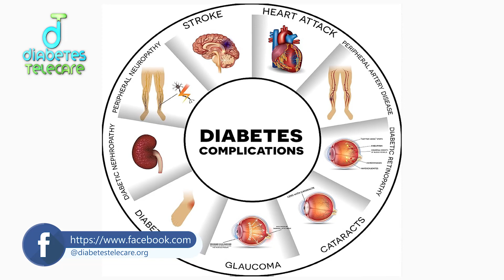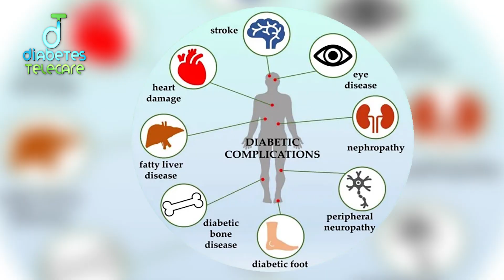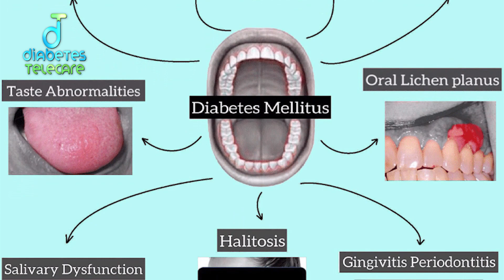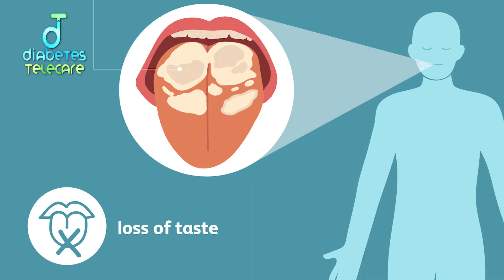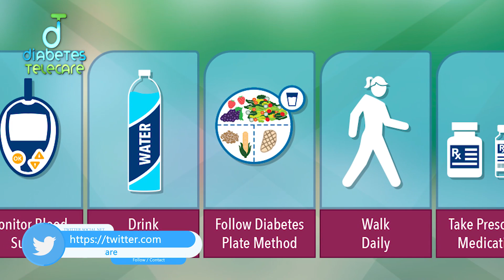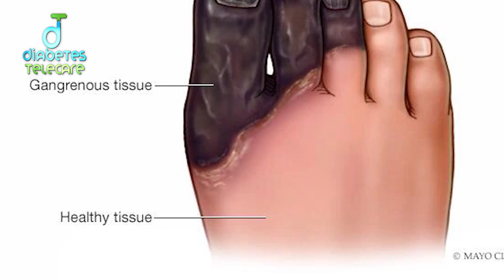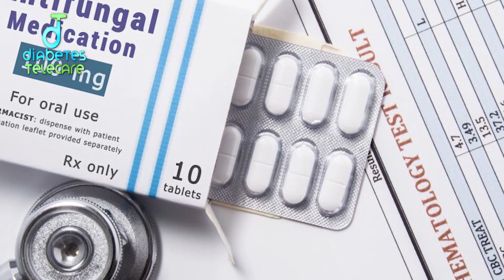Fungal infection in diabetes- Causes, Symptoms & Treatment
Lets learn about fungal infection in Diabetes by Consultant Diabetologist and CEO of Diabetes TeleCare Dr Sania Bashir
Do you have diabetes? Are you worried about developing a fungal infection? In this video, we will discuss the causes, symptoms, and treatment of fungal infections in diabetes. We will also talk about how to prevent fungal infections from happening in the first place.

Here are some of the key points we will cover:

What are fungal infections in Diabetics
Why are people with diabetes more likely to get fungal infections?
What are the symptoms of fungal infections in diabetes?
How are fungal infections diagnosed?
How are fungal infections treated?
How can you prevent fungal infections from happening?
If you have diabetes, or if you are concerned about developing a fungal infection, this video is for you. Watch it today to learn more about fungal infections in diabetes and how to protect yourself.

**Stay Healthy, Stay Informed!**